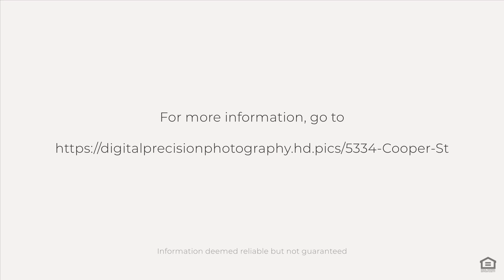5334 Cooper St, Hollins, VA